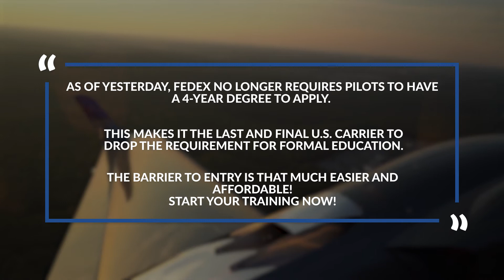Breaking News - All Major U.S. Carriers Drop College Degree Requirement!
FedEx no longer requires pilots to have a 4-year degree to apply, making it the last U.S. carrier to finally drop the formal education requirement. Start your training now to take advantage of such a lucrative industry!

Click on the link below to learn about our Career Pilot Program, where we take students with zero experience and put them on the fast track to a professional pilot career:

☞______/ Follow Us \______☜
FB, IG, TikTok, our Website and more: